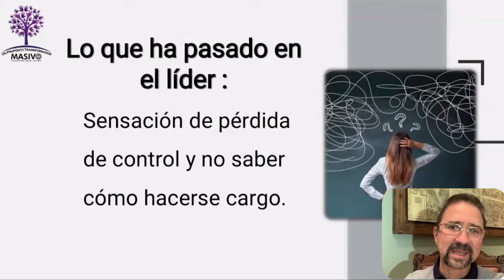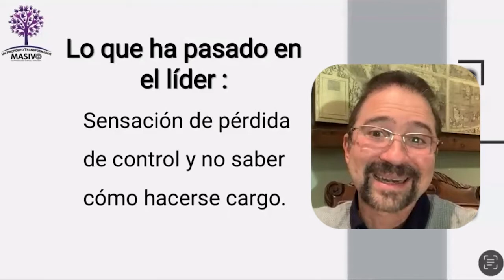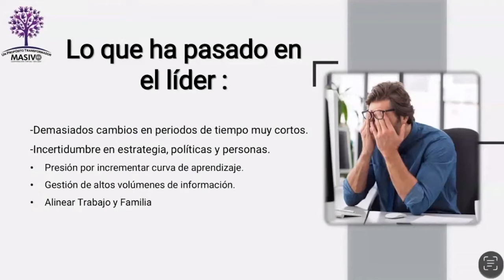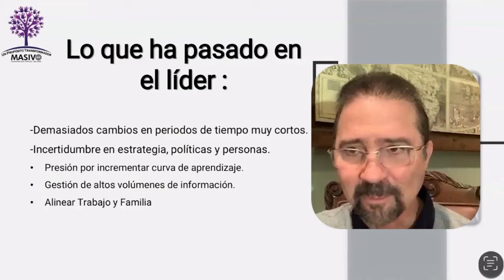Estrategia 2022 - Adaptación - Parte 21